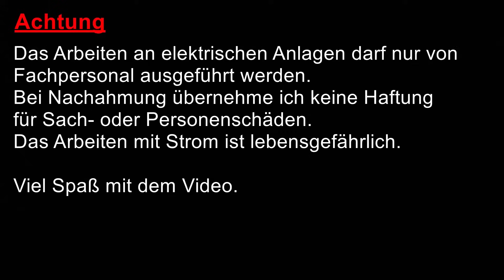Schalter- Steckdosenkombination Aufputz verdrahten! ElektroM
In dem Video zeige ich, wie man Aufputz eine Schalter-Steckdosenkombi verdrahtet.

5 Sicherheitsregeln: Freischalten, Gegen Wiedereinschalten Sichern, Spannungfreiheit feststellen, Erden und kurzschlißen, Benachbarte unter Spannung stehende Teile abdecken oder abschranken